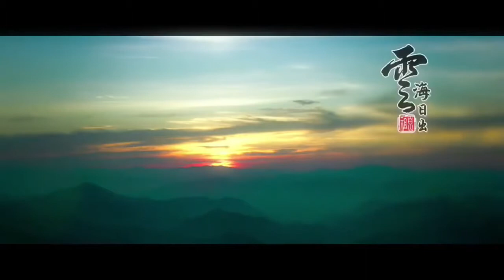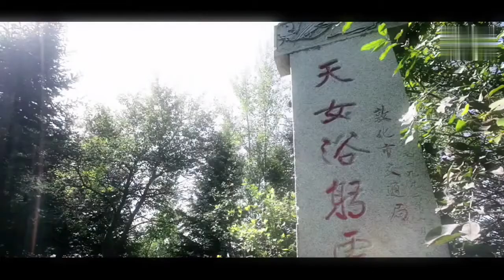Beautiful Chinese Music【30】Traditional【Great Compassion Mantra】